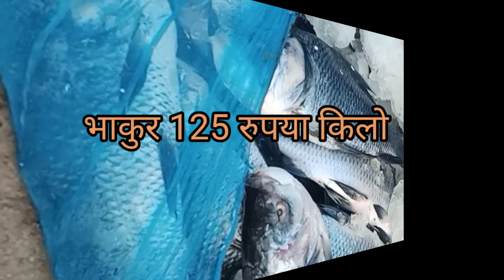30/1/2024 आज का मछलियों का भाव वीडियो देखिए रेट जानिए😘🙏🐳gorakhpur mahewa मछली मंडी👍🙏